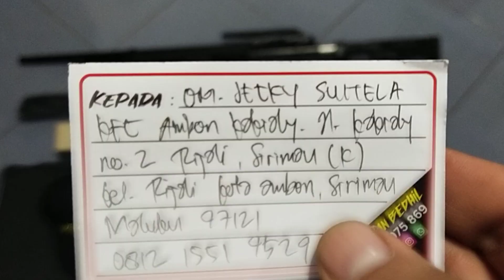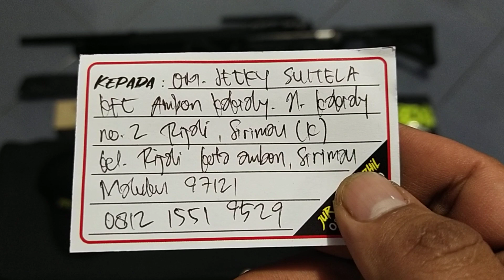Mrauder Predator Tactical MD38D Lipat Pesanan Om. Jecky Suitela